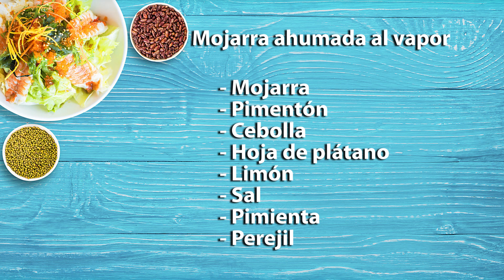En la Cocina 17 de Septiembre 2018, Mojarra ahumada al vapor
Programa completo de En la Cocina, que se emitió por tu canal Telecafé el 17 de Septiembre de 2018.